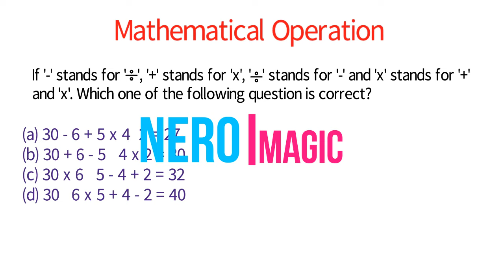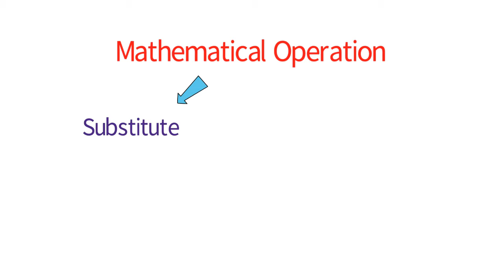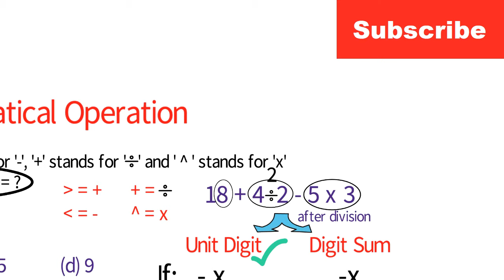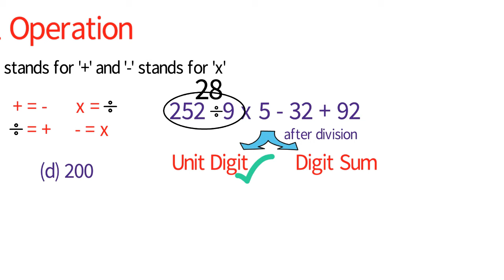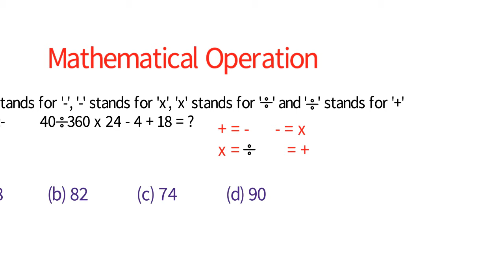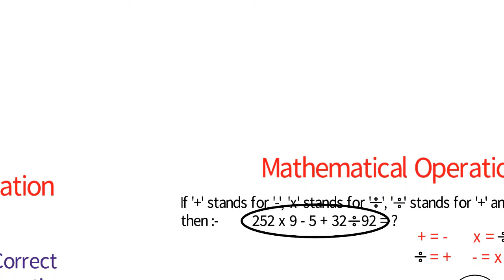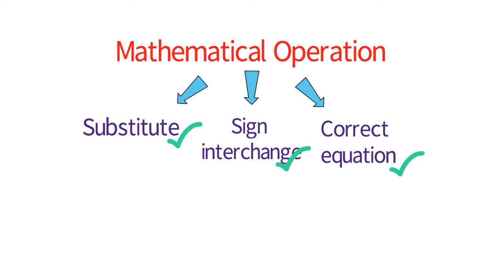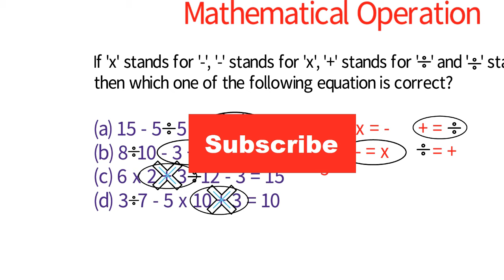mathematical operations tricks in hindi/ mathematical operation in reasoning/ सबसे तेज Trick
mathematical operations tricks in hindi/ mathematical operation in reasoning/ सबसे तेज Trick  सिर्फ 3 sec. में